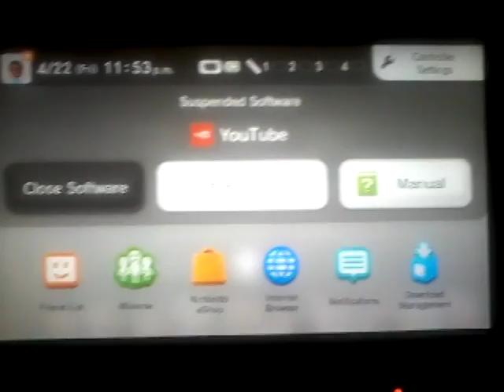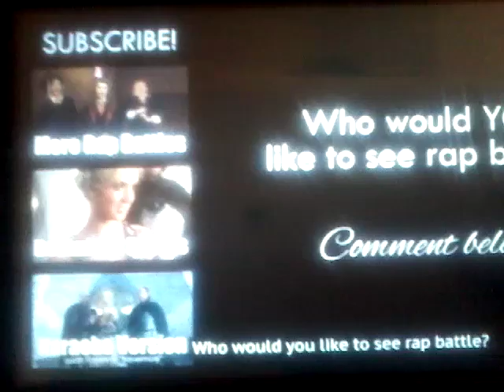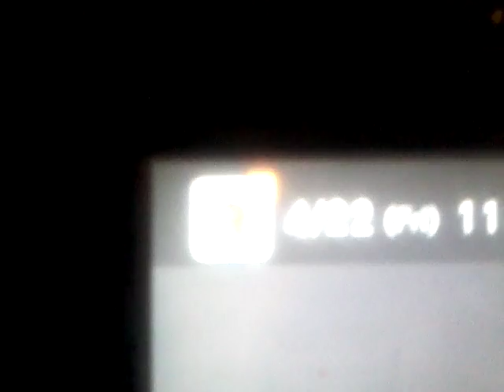Pricess rap battle reation renenna vs freya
Im doing reations now